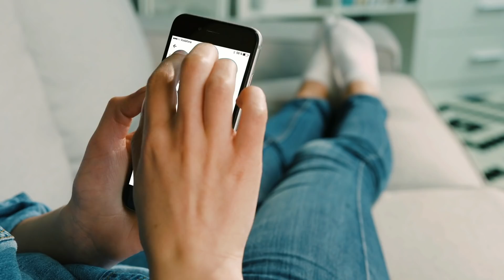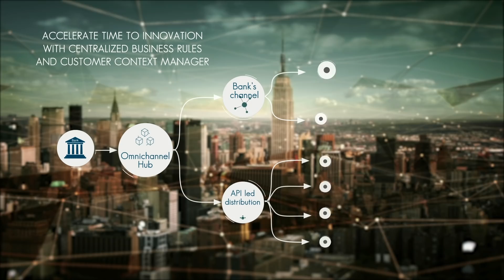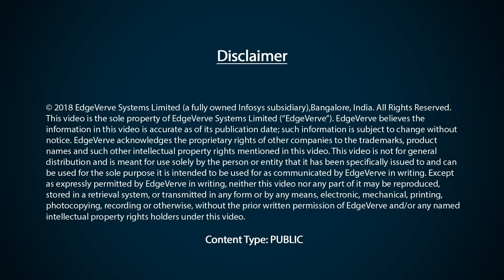Finacle Digital Engagement Hub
The Finacle Digital Engagement Hub is an enterprise-class system of engagement that powers insights-driven personalized customer experiences across channels, applications and devices. The hub works seamlessly with all back-end applications such as core banking, trade finance, and payments - as well as - channel applications such as mobile banking, branch solutions, and chat bots. It offers extensive capabilities to design customer-centric processes leading to consistent cross-channel journeys.

An extensive set of APIs helps banks onboard, sell, service, and engage retail, small business and corporate customers. Working seamlessly with both Finacle and non-Finacle applications, the hub allows banks complete flexibility in designing IT strategy. Embedded analytical capabilities and unique engagement architecture combine to provide contextual and personalized interactions and experiences, on all channels and devices. Banks may deploy the digital engagement hub independently or integrated with other channel solutions.

Banks can choose to deploy the solution independently or in an integrated manner with other solutions to power engagement across a wide choice of channels. Banks can also take the progressive approach of deploying the solution with one channel application first, and gradually extending it to the others to empower business teams make an informed decision on improving customer engagement.